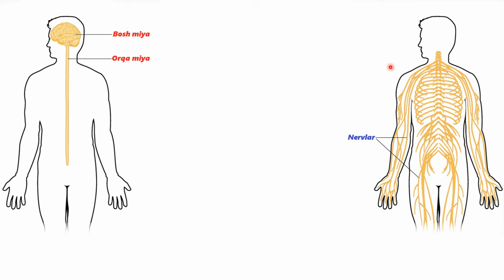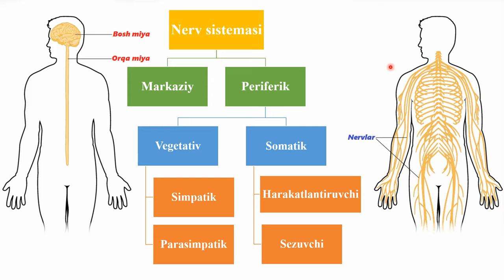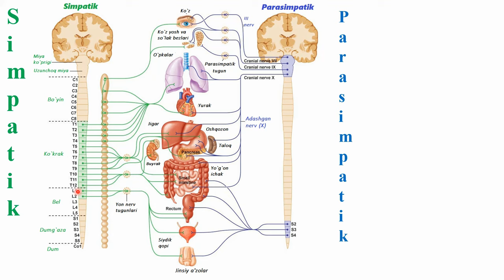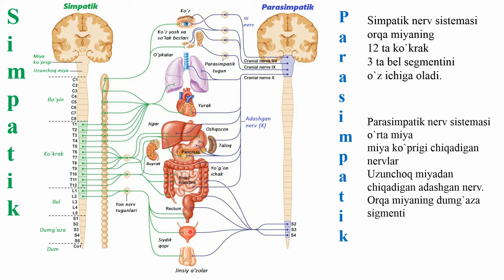Vegetativ nerv sistemasi || Avtonom nerv sistemasi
Ushbu video darslikda siz vegetativ(avtonom) nerv sistemasining tuzilishi va fiziologiyasi bilan tanishib chiqishingiz mumkin.
Quyidagi ma'lumotlarga ega bo`lasiz:
1) Nerv sistemaning vazifasiga ko`ra klassifikatsiyasi
2) Simpatik va parasimpatik nerv markazlari joylashuvi
3) Simpatik va parasimpatik nervlarning funksiyasini

Dushanba-chorshanba-juma kunlari kanalida turli telegramm yopiq guruhlarida darslar olib boriladi.

Seshanba-payshanba-shanba kunlari zoom dasturi orqali online konferensiya ko'rinishida darslar olib boriladi.